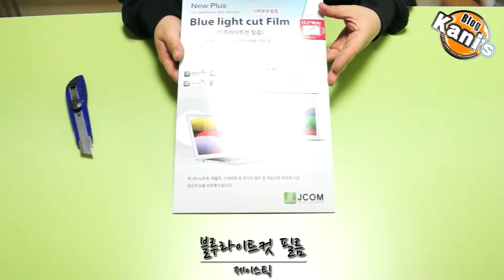제이스틱 블루라이트 차단필름 한번 보세요!!^^